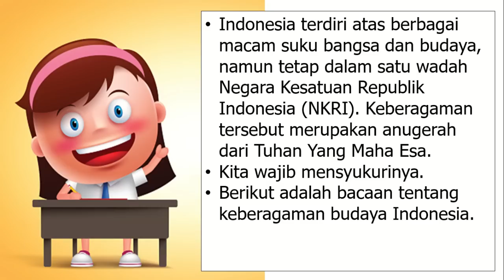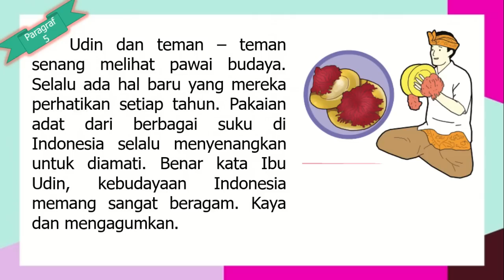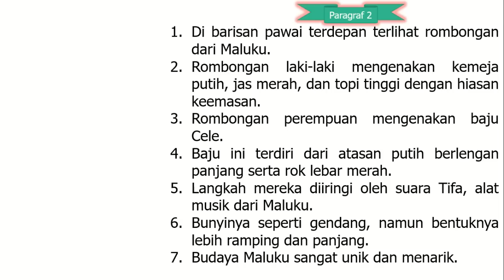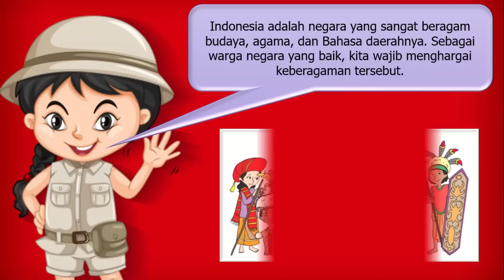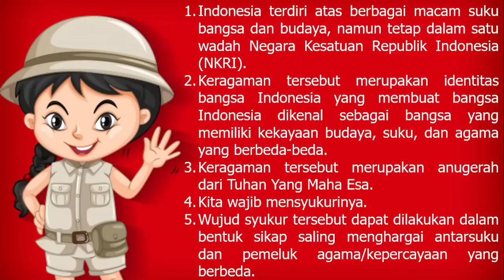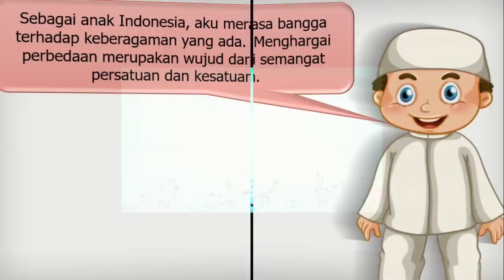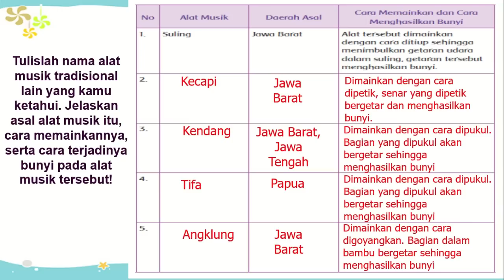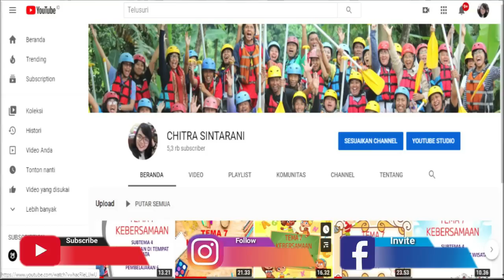Kelas 4 Tematik : Tema 1 Indahnya Kebersamaan Subtema 1 Pembelajaran 1